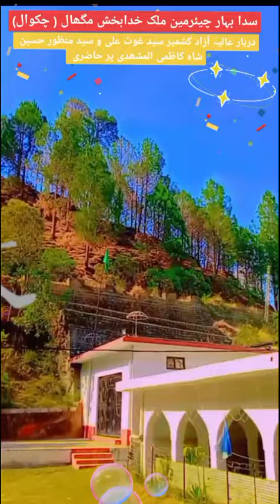ملک خدا بخش مگھال (چکوال) Malik Khuda Bakhah Maghal Chakwal